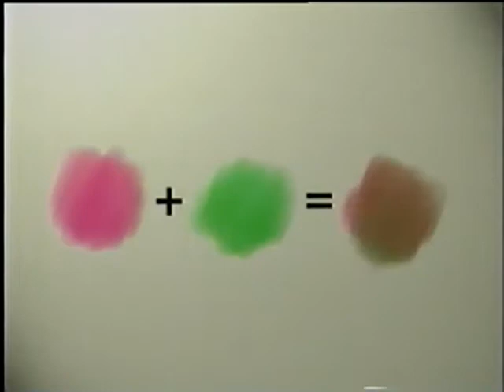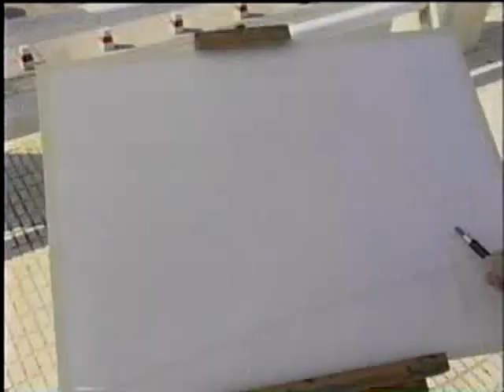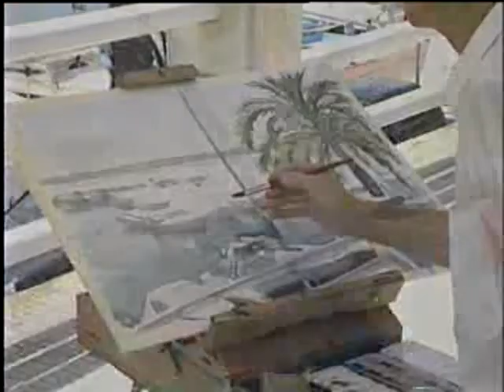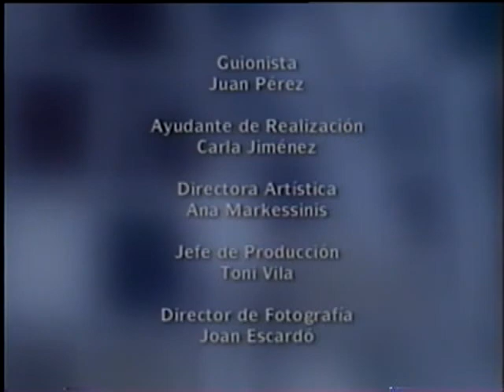Curso de Dibujo Acuarela Paisaje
Curso de Dibujo online. Acuarela Paisaje
TV TEJIENDO CULTURA